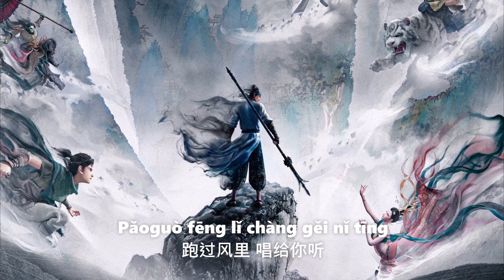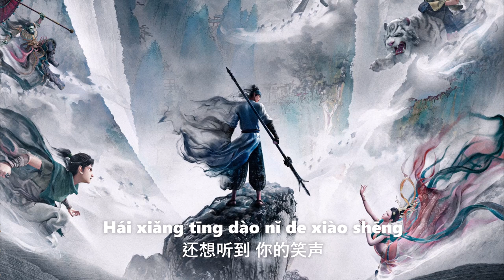《听风吟》郭好为 新神榜：杨戬（New God List: Yang Jian）电影片尾曲 | CC歌词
如果你喜欢我的视频就点个赞吧
If you like my video just like it

郭好为 - 听风吟
作词：沐川
作曲：郭好为
编曲：郭好为、张硕Ric
制作人：郭好为
吉他、贝司：崔磊
弦乐：国际首席爱乐乐团
乐团总监：李朋
大提琴独奏：张平
合唱：深空少年合唱团
指导老师：李牧谣
合唱录音：黄浩
合唱录音棚：九紫天诚录音棚
和声：郭好为、王嘉静
缩混、母带：郑昊杰
混录棚：2496 Top Music
OP：好为原声（北京）音乐文化传媒有限公司
在我小时候 喜欢去林间
等待风吹起树叶
站在风里 唱给你听
风是你的笑意
在我小时候 喜欢去溪边
等待风吹过田野
跑过风里 唱给你听
风是你的气息
所有的 记忆
忽然 再回来
哗啦啦啦 风声响起
温暖又熟悉
是我 抱着风
是我 抱着你
还想听到 风的声音
Oh 哗啦啦啦 呜呜呜
多美好 又清晰
往日的记忆 仿佛在眼前
等待风吹动心弦
藏进风里 讲给你听
风是我望着你
唯一的愿望 从来没忘记
等待风吹起涟漪
散在风里 讲给你听
风是你的回应
是我 抱着风
是我 抱着你
温暖又熟悉
那星火满天
是你的笑脸
还想听到 你的笑声
多美好 又清晰
暖风的拥抱
是你的怀抱
还想听到
你的歌谣
那风声 多么美好